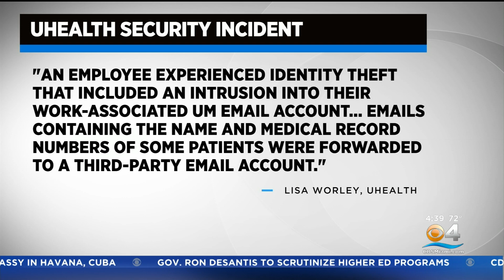Univ. Of Miami Health System Reports Data Breach